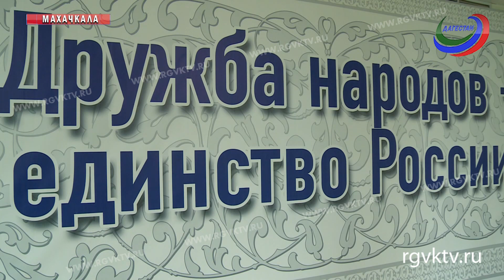В Махачкале провели хоровод Дружбы народов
Хоровод Дружбы народов кружил символично уже перед зданием Дома Дружбы. Дети в национальных костюмах, дагестанских и других народов России, читали стихи известных поэтов, звучали они в переводе на родные языки, пели песни и танцевали.